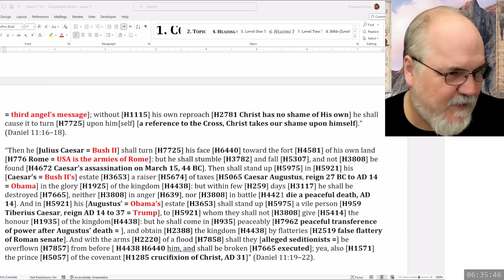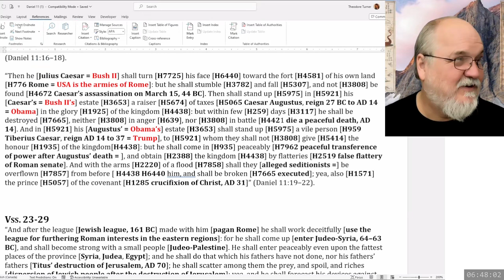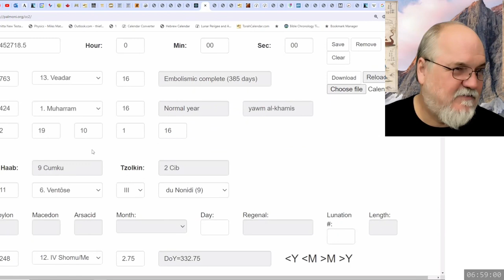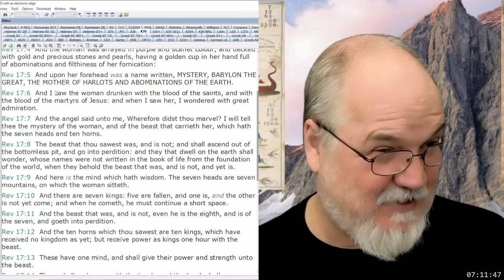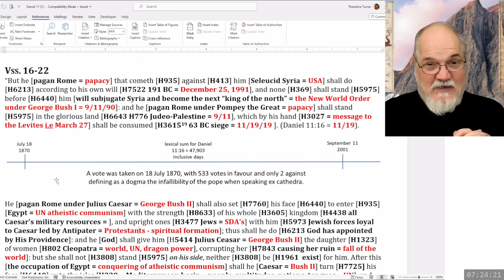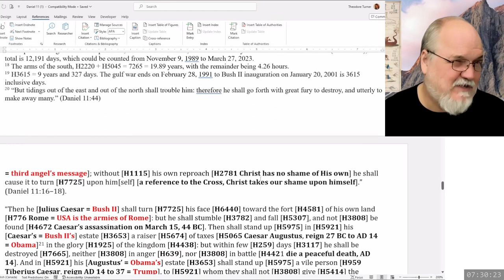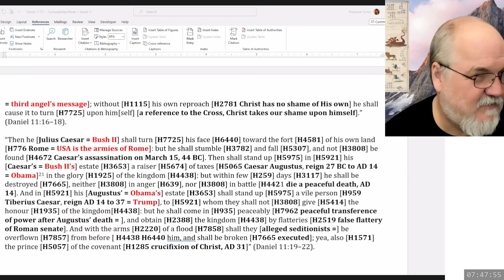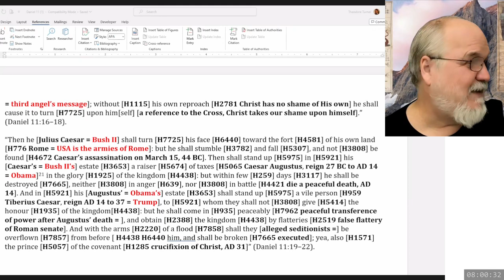2024 01 16 118. Daniel's Last Vision - Theodore Turner